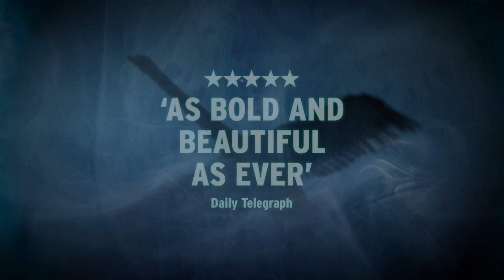Matthew Bourne's Swan Lake Cinema Trailer 2023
Matthew Bourne’s Swan Lake returns to cinemas and is ‘as bold and beautiful as ever’ (★★★★★ Telegraph). This thrilling, audacious and witty production is perhaps still best known for replacing the female corps-de-ballet with a menacing male ensemble, which shattered convention, turned tradition upside down and took the dance world by storm. Retaining the iconic elements of the original staging loved by millions around the world, Matthew Bourne and award-winning designers Lez Brotherston (Set & Costumes) and Paule Constable (Lighting) have created a ‘spellbinding’ (★★★★★ Independent) re-imagining of this classic New Adventures production. Filmed live at Sadler’s Wells Theatre, London in 2019, Matthew Bourne’s Swan Lake stars Will Bozier as The Swan/The Stranger, Liam Mower as The Prince and Nicole Kabera as The Queen.

Collecting over thirty international accolades including an Olivier Award and three Tonys on Broadway, Matthew Bourne’s powerful interpretation of Tchaikovsky’s beloved tale is ‘still original, still unmissable’ (★★★★★ Metro), a passionate and contemporary Swan Lake for our times.